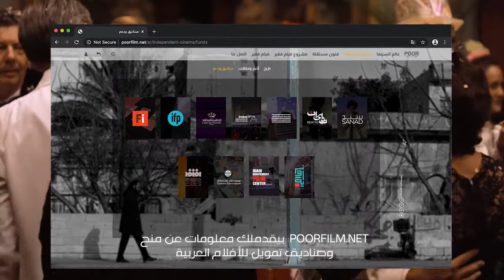Godfather (Standard Arabic) | Poor Film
لطالما كانت السينما هي المكان الذي يقصده معظمنا بمناسبة الأعياد، هذا العيد مختلف حيث أصبح خيار الذهاب للسينما ليس متاحاً، لذلك يقدم لكم موقع فيلم فقير مجموعة من الأفلام كي تختاروا فيلم العيد الخاص بكم من بينها، بالإضافة إلى مئات المقالات، الكتب وسيناريوهات الأفلام.
فيلم_العيد حملة يطلقها مشروع فيلم فقير على وسائل التواصل الاجتماعي تزامناً مع إطلاق الموقع الإلكتروني للمشروع، وهو موقع إلكتروني يُعنى بالسينما وبالأخص السينما المستقلة، يقدّم مجموعة الأفلام والمقالات والمنصات السينمائية باللغة العربية.
إعداد محتوى: هيام عبيد | أنس زواهري
مونتاج: عمار البيش
الأداء الصوتي: خالد مولوي - صابرين ورار - ابراهيم جلال - زهير بقاعي
تم التسجيل في استديوهات Art House | زاهر قصيباتي
اختصاصي وسائل تواصل اجتماعي: يوسف نعمان
تصميم غرافيك للحملة: ابراهيم ملحم | روان طرابيه
إشراف تقني: ابراهيم ملحم
الإخراج الفني: سيمون صفيّه
تصميم الحملة: فريق فيلم فقير

Cinema has always been the place most of us go to during Eid in Syria, but this year is different, due to Coronavirus spread this option is not available or safe. Poor Film website provides hundreds of movies available for free, where you can choose your own Eid movie in addition to articles, books and movie scripts.
Eid_Film is a campaign launched on social media by Poor Film with the launching of its website, which specializes in cinema and independent cinema and perteculary, it provides numerous movies, articles, and cinematic platforms in Arabic Language.
Content Creators: Hyam Obeid - Anas Zawahri
Video Editing: Ammar Albeash
Voice Performance: Kaled Mawlawi - Sabrin Warrar - Ibrahim Jalal - Zuhair Bokai
All sound recording done in Art House Studio | Zaher Kosibati
Social Media Specialist: Youssef Naaman
Graphic Design: Rawan Tarabih, Ibrahim Melhem
Technical Supervision: Ibrahim Melhem
Creative Director: Simon Safieh
Campaign Design: Poor Film Team